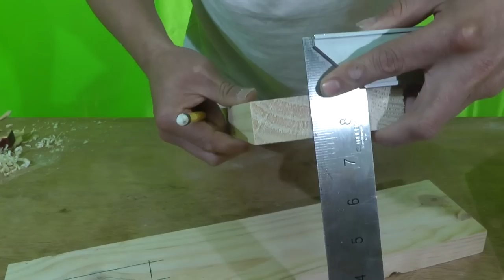Como Hacer Un Colgador O Perchero Flotante De Madera Paso A Paso - Luis Lovon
Que tal a todos, hoy les traigo un percherito o un colgador de madera, de una manera fácil y sencilla, no use herramientas eléctricas, todo se realizo con herramientas manuales, como verán en el vídeo en la carpintería uno se divierte, pueden hacerlo también como regalo, un detalle vacan para su novia, en este caso hice este proyecto, junto a 10 youtuber mas, en este caso para el día del padre, en la parte inferior pondré sus canales, para que vayan a visitarlos, ellos también hicieron unos trabajos bien pajas.